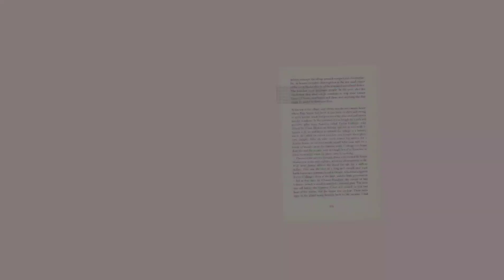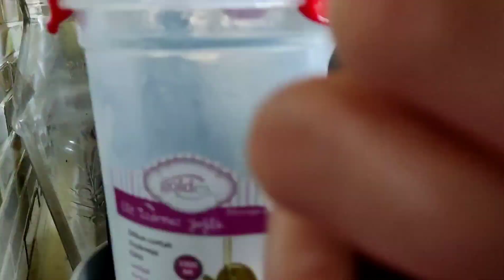kahvaltıdan yemeğe mutfakta bir günümüz | kızlara içecek ve dondurma yaptım | sessiz vlog#4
Merhabalar ✋🏻
bu hafta sizlerle mutfaktan bir günümüzü paylaştım.
kahvaltı hazırlığımız, öğlen atıştırmalık , kızlara içecek ve dondurma hazırlama ve kapanış akşam yemeği ile sarma hazırlığı 🥰

Her hafta salı günleri ressam bir anne ve kızlarından vlog, cuma günleri (yetişirse ☺️) resim videosu ile sizlerleyim.
haftaya görüşmek dileğiyle ✋🏻

Resim çalışmaları ve sipariş için atölye sayfamı takip edebilirsiniz 👇🏻